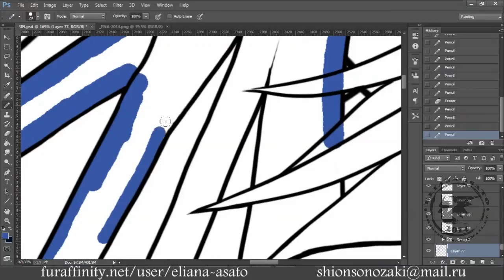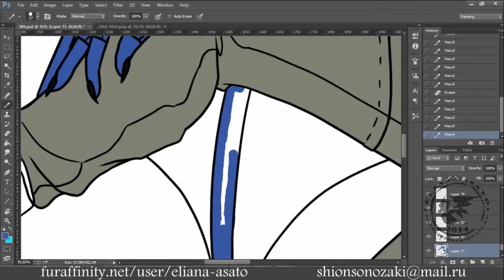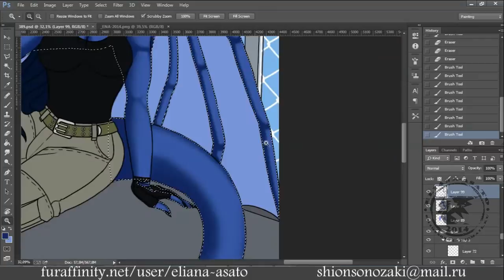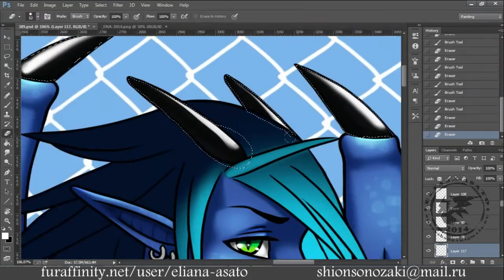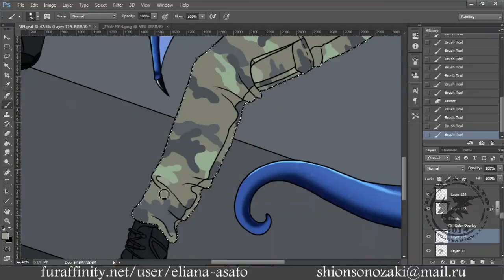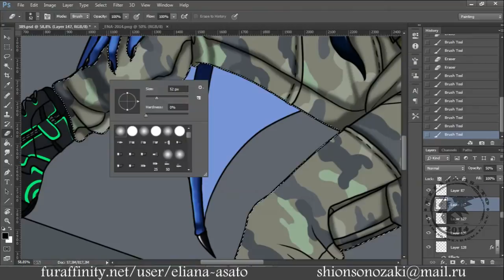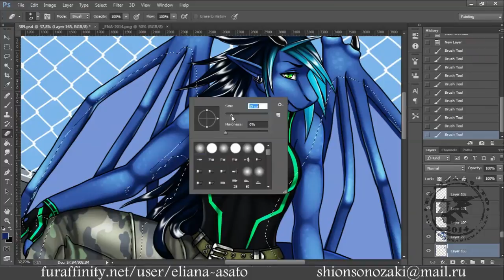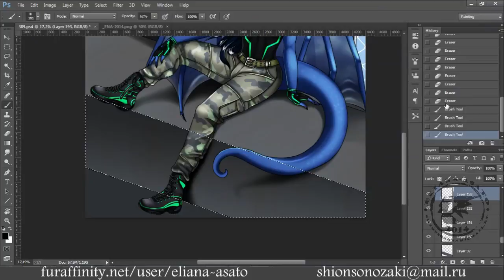06 - Coloring blue dragon Ena in Photoshop by Eliana-Asato